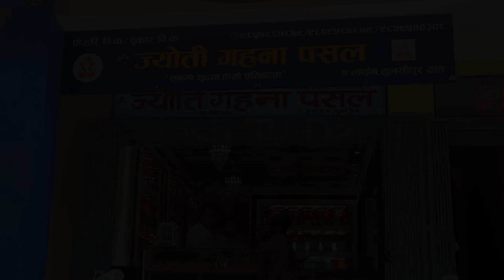ज्योती गहना पसल परिवारको तर्फबाट सम्पुर्णलाई दसै तिहार र छठ पर्व २०८१ को शुभकामना